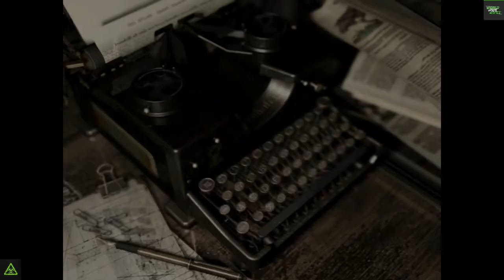Resident evil HD Remastered #12 - Il neptune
Ciao a tutti ragazzi nuova serie nuovo resident evil sul mio canale non possono mai mancare :D prima volta che gioco re remastered HD e volevo portarvelo qui su youtube, spero vi piacerà fatemi sapere se avete consigli o altro XD

Passate dalla grandissima EmmeGrey che oltre ad avermi fatto la grafica del canale è una bravissima streamer se avete bisogno di lei per grafiche o altro i suoi social li trovate a questo mi raccomando :D

Passate dal mio compagno di avventure Putressino e lascitegli un follow